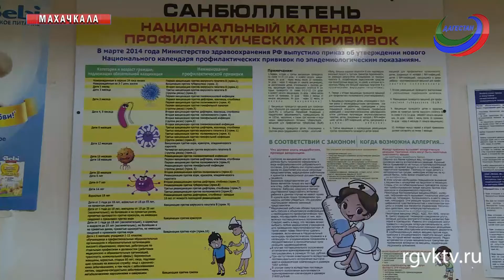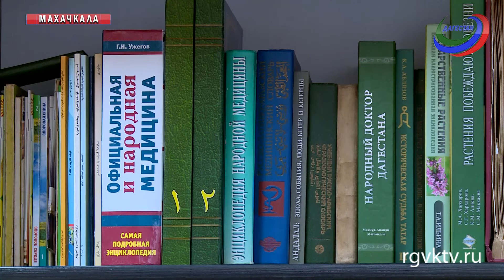Вакцина от гриппа в полном объеме поступила в дагестанские поликлиники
Осень - пора прививок. В 2017 заявлен 1 млн 200 тыс. доз вакцины от гриппа. Препараты уже в полном объеме поступили в дагестанские поликлиники. В этом году медики надеются привить более 1 млн. человек, то есть 38 процентов населения республики. Прививочная компания продлится до конца ноября.  Однако сегодня в республике наблюдается тенденция отказа от прививок. С чем это связано, и чем это может закончиться?